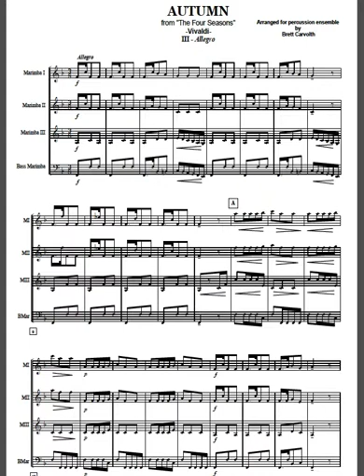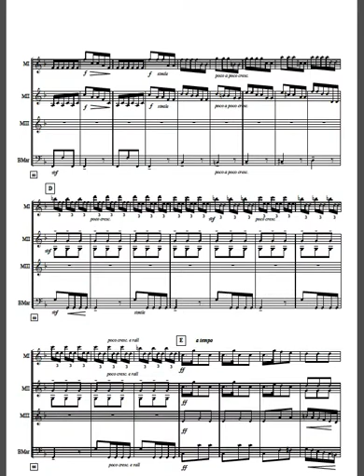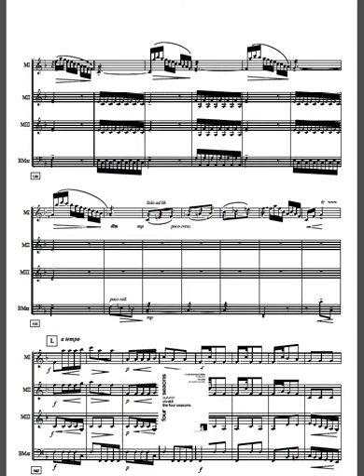Autumn from the Four Seasons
Autumn from the Four Seasons for four players players composed by Vivaldi arranged by Brett Carvolth. Published by Rhythmscape Publishing